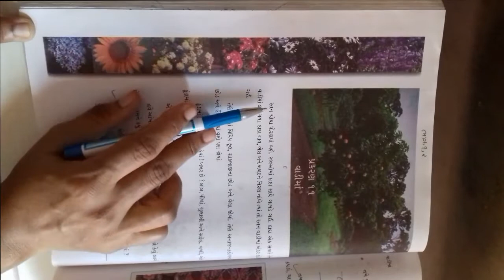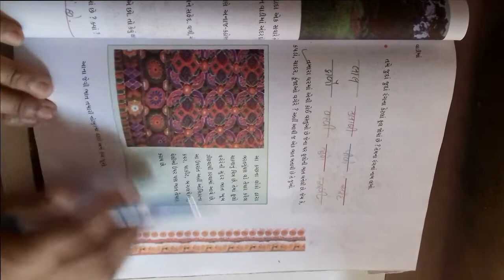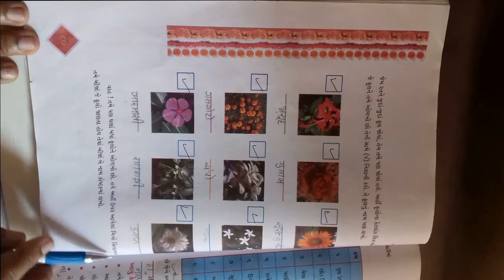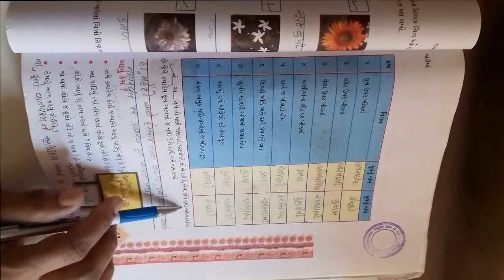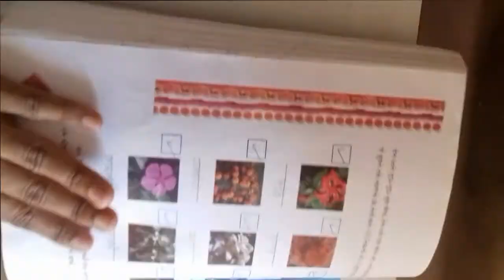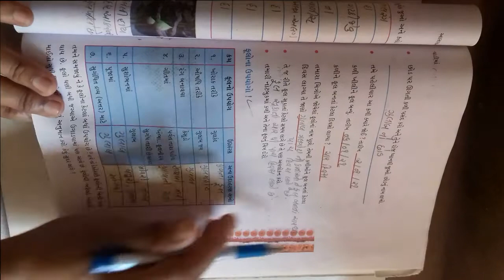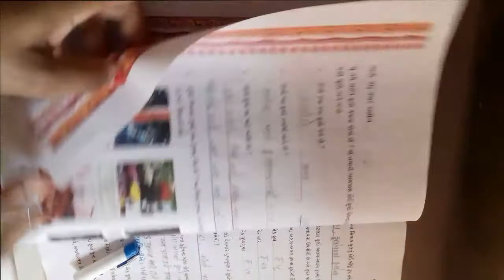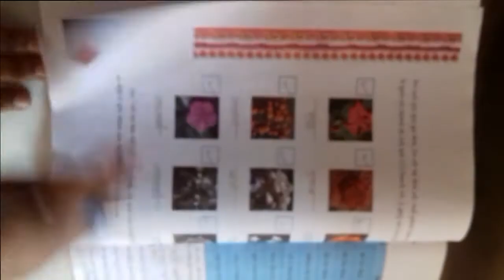ધોરણ ૪ વિષય પર્યાવરણ આસપાસ પાઠ ૧૧ વાડીમાં ભાગ ૧